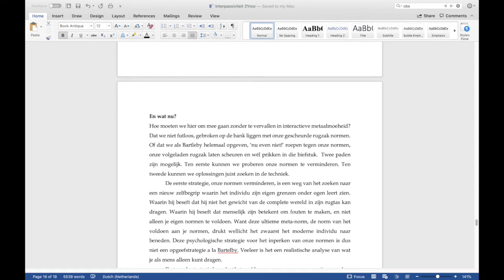De hemel boven Parijs van Bregje Hofstede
Bespreking van De hemel boven Parijs van Bregje Hofstede. Dit boek zelf lezen?